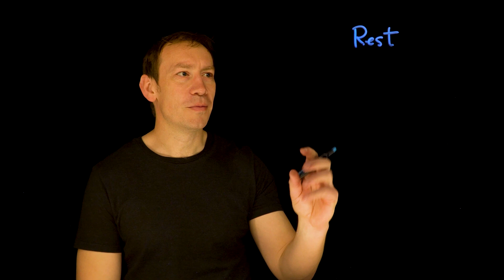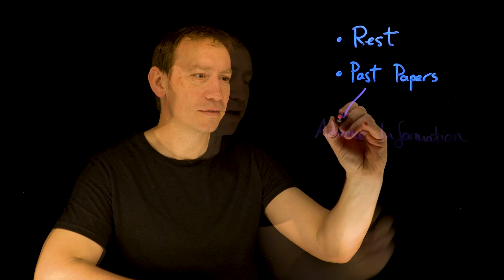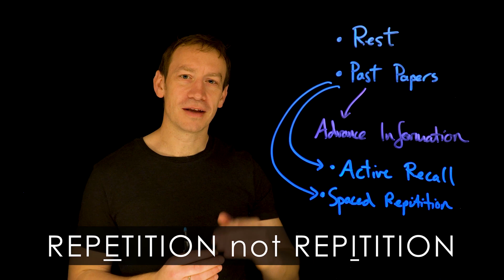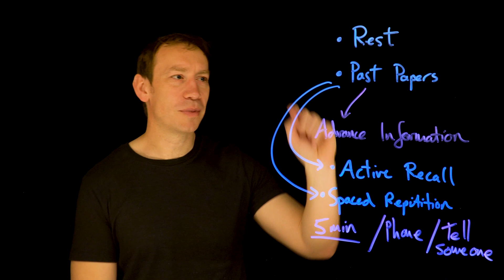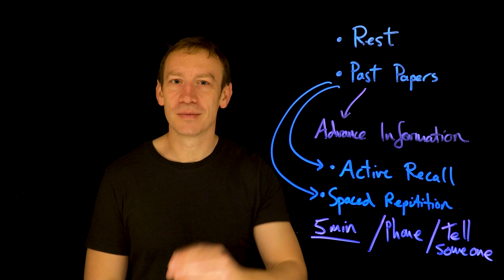2022 EASTER REVISION | Strategies to Revise Effectively for GCSE and A Level Exams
To revise effectively for your GCSE and A Level exams coming up you need to be using Active Recall and Spaced Repetition - and by completing as many Past Exam Papers as possible this will allow you to revise this way. These strategies will maximise your Easter revision and should support you in getting your highest grade possible.

I also have some strategies you can use to kick start your revision this Easter so you are more confident going into the 2022 exam season.